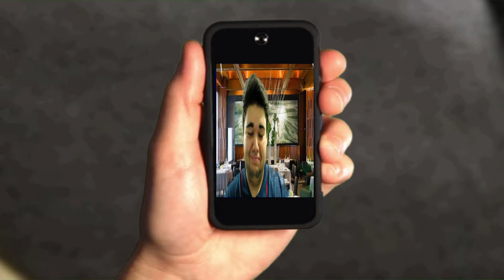WHAT THE HELL IS TV DAD ??? 😂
hey, I'm Youssef ben Othman and I'm a Swedish and Tunisian Youtuber and I make hilarious comedy videos every Saturday and my videos are suitable for all ages the sky isn't even my limit LOL
when young people watch tv
funny skits for kids
funny skits comedy